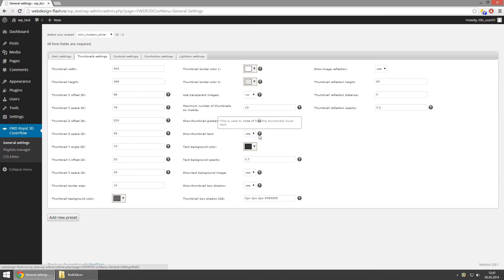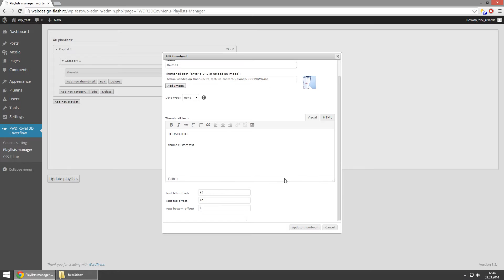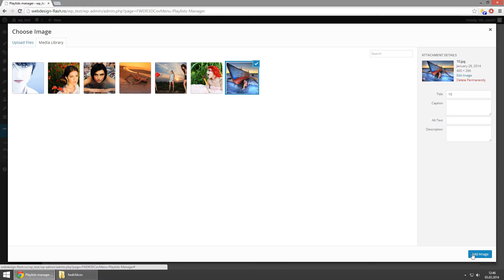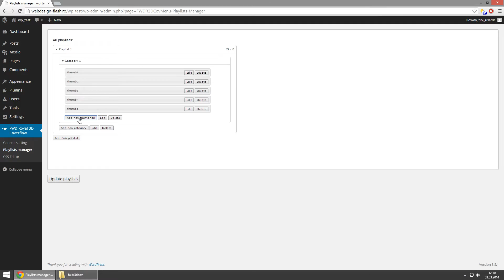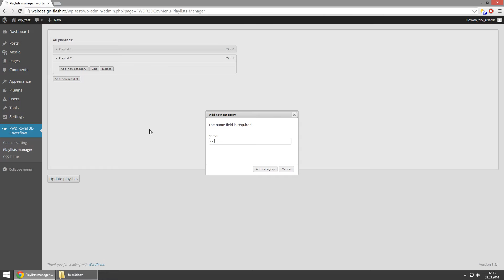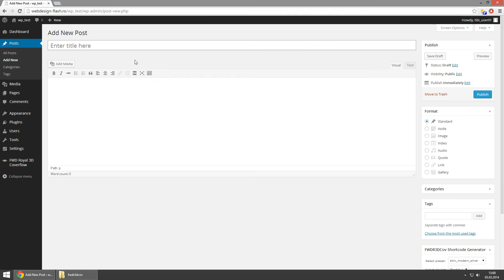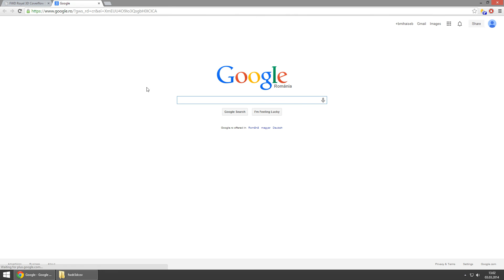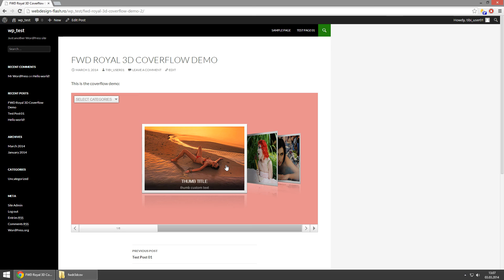Royal 3D Coverflow Wordpress Plugin demo